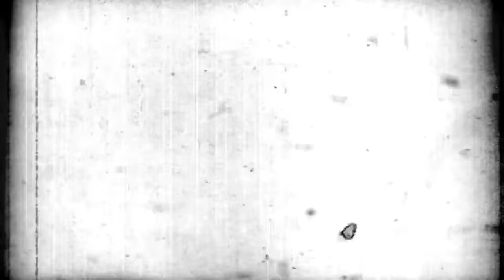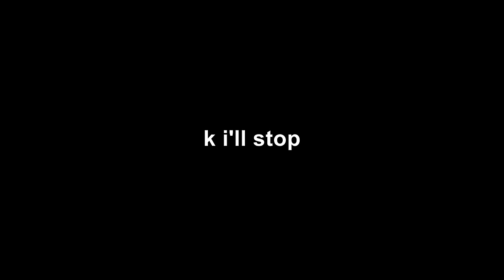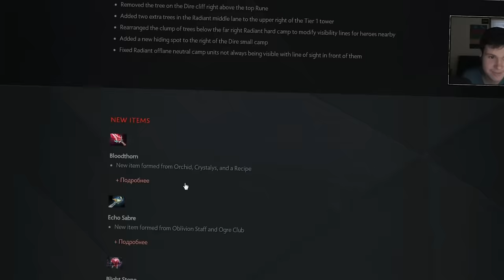MONTHLY HIGHLIGHTS AND FUNNY MOMENTS!! - Ep3 - April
for the booing sound effect.